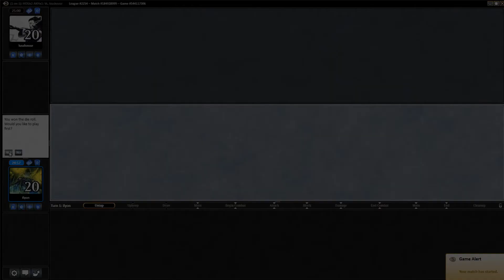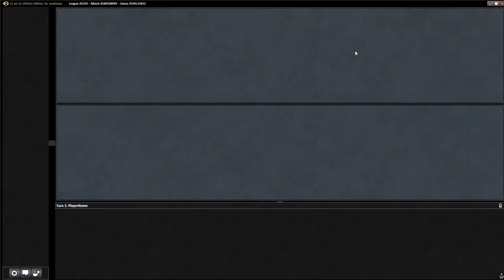Full Force Episode 48 - Hour of Devastation UG Ramp - Round 2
Hour of Devastation Draft - UG Ramp